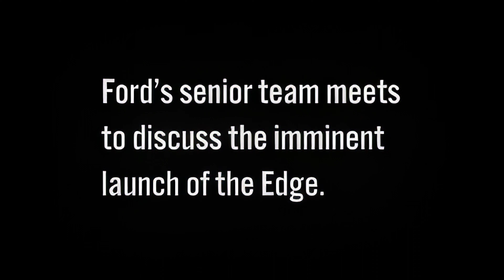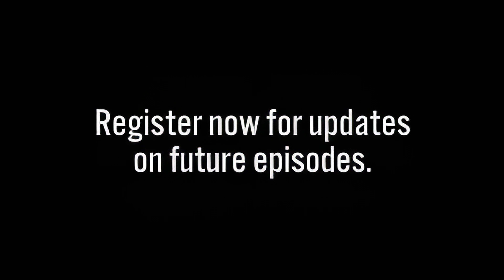Ford Bold Moves Episode 13 4K 60FPS